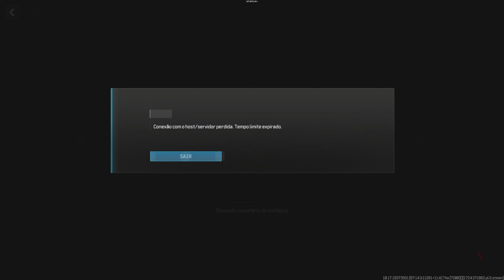Como desbloquear os Esquemas da S5 Reloaded (EASTER EGG ÉTER NEGRO MW3 ZOMBIES)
Nesse vídeo mostro como desbloquear os Esquemas da Season 5 Reloaded do Call of Duty: Modern Warfare III Zombies, com o tutorial do Easter Egg da Fenda do Éter Negro final do Game.